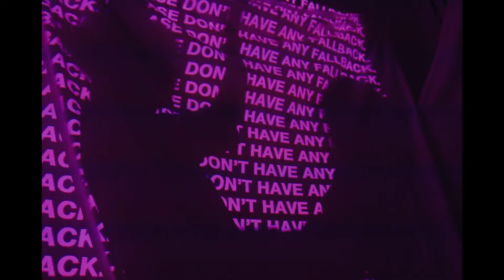Isle of You - Fallback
Official music video by Isle of You performing ”Fallback”.

Director: Fabian Svorono
Thanks to: Martin Landl, Anna and Mia, Louie Louie & Humana Second Hand

Song written by Ida Johansson, Elina Danielsson & Herman Gardarfve
Song produced by Herman Gardarfve
2021 Isle of You Recordings, distributed by Corite

Lyrics:
[Verse 1]
Can I lean my head down on your shoulder
even though we are taking it slowly
second try will you go can i follow
let me,  follow

[Pre-Chorus]
We have the seen the summer ending
Way to many times

When love that seemed unstoppable
Then Started to burn out

Like cigarettes I put you to my lips
And don't think twice

Cause we are burning bright
So come with me tonight

[Chorus]
Love me
Love me
Like you don’t have a backup plan
Like you don’t have couch to crash on
Please don’t have any fallback

Love me
Love me
And baby don’t you save your heart
Common gimme all you got
Say you don't have any fallback

[Verse 2]
If I give you my heart will you hold it
cause the truth is I never recalled it
I am ready to catch if you’re falling
this time, we go all in

[Chorus]
Love me
Love me

Love me
Love me

[Outro]
Like you don’t have someone else in mind
Like you want me to say your mine